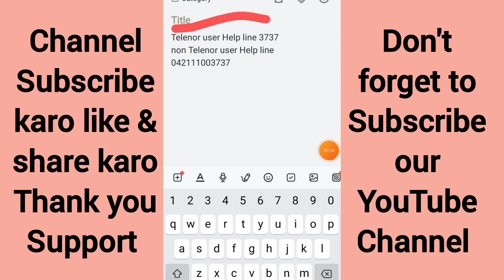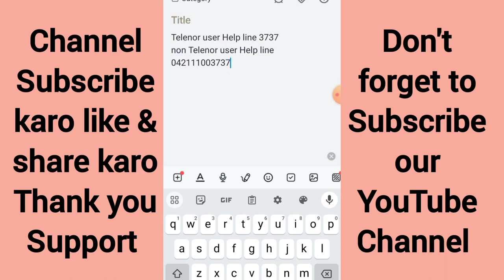easypaisa account delete karne ka tarika | easypaisa account block karne ka tarika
easypaisa account delete kaise hoga